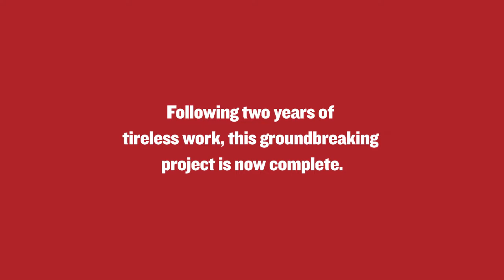Bristol Old Vic Timelapse Transformation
In 59 seconds, follow the full revamp of Bristol Old Vic's £12.5m redevelopment project, designed by Stirling Prize-winning architects, Haworth Tompkins.